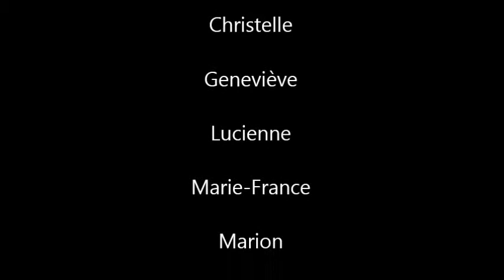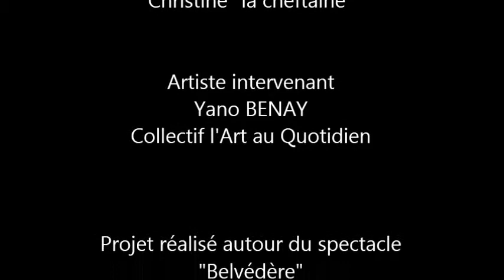Au jardin d'insertion